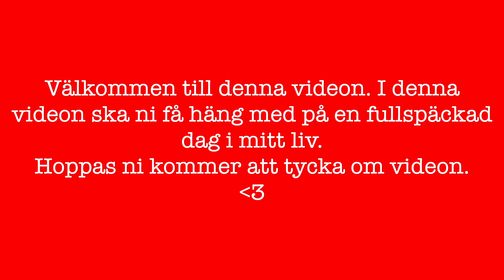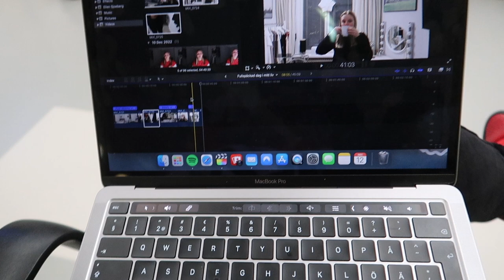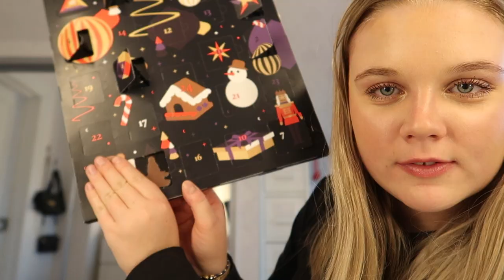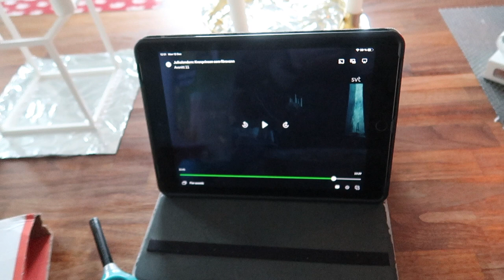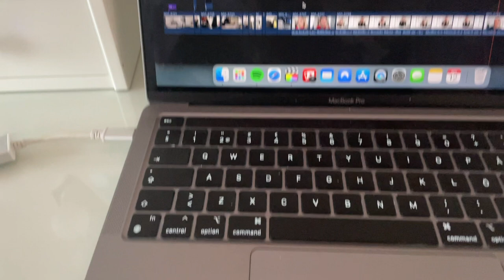FULLSPÄCKAD DAG I MITT LIV || Ellen Sjöberg